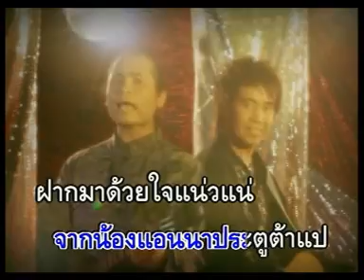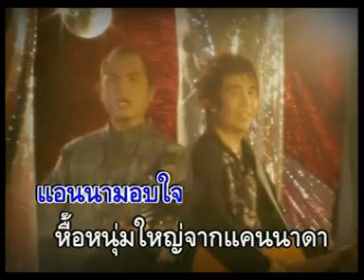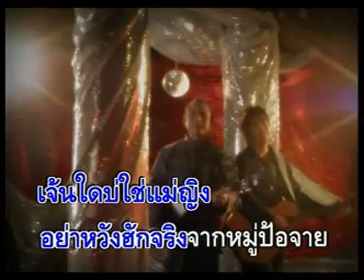ช้ำรักที่ท่าแพ (แอนนาท่าแพ ภาค 1)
เพลง ช้ำรักที่ท่าแพ
ชีวิตจริงจากกระเทยระดับตำนาน ของเมืองเชียงใหม่ถ่ายทอดออกมาเป็นเพลงแนวขำๆจาก เดอะสะล้อ อาร์สยาม
ร้อง ครูแอ๊ด ภานุทัต อภิชนาธง
พูดลูกคู่ในเพลง โดย ถนอม สามโทน
คำร้อง/ ทำนอง  ประเสริฐ คาร์เนชั่น
เรียบเรียง  มาร์ค ใบเตย